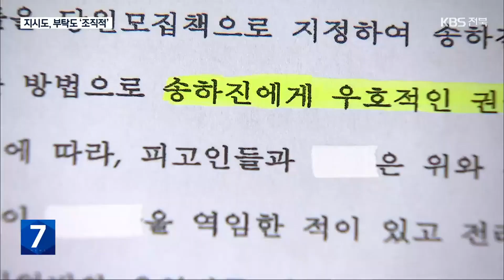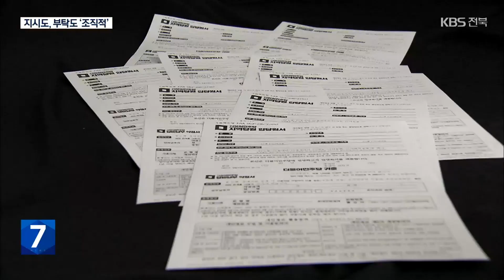‘우호적 당원 모집’…조직 선거 부추기는 경선 제도 / KBS 2022.12.13.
[앵커]

 불법 선거 동원에는 자원봉사센터뿐만 아니라 출연기관과 전·현직 공무원, 봉사단체까지 연루돼  조직적으로 당원을 모집한 것으로 검찰 수사 결과 드러났습니다.

 이러한 당원 모집은 당내 경선에서 50% 차지하는  권리당원 투표를 의식했기 때문인데요.

 민주당 경선이 곧 당선이라는 분위기 속에 재발 방지를 위한 제도 개선의 필요성도 대두되고 있습니다.

 이어서,  진유민 기자의 보도입니다.

 [리포트]

 공직선거법 위반 등으로 재판에 부쳐진 14명 가운데 당원 모집과 관련된 피고인은 12명.

 대부분 전·현직 공무원입니다.

 검찰 공소장을 분석한 결과 피고인들을 제외하고도 20명이 넘는 사람들이 당원 모집에 가담한 것으로  드러났습니다.

 수사 과정에서 불거진 자원봉사센터뿐만 아니라, 전라북도가  직간접적으로 예산을 지원하는 출연기관과 봉사단체,  그리고 체육회 소속 간부나 회원들도 조직적으로 당원 모집에 나섰고,

 공무원 등이 포함된 각종 친목 모임과  일부 공무직 노조원, 청원 경찰 또한  피고인들의 부탁이나 지시를 받고 움직였습니다.

 [전라북도 출연기관 관계자/음성변조 : "서로 잘 아는 사이에 그것을(당원 모집) 거절하기도 그렇고, 거절하기보다는 우회적으로 한 거라고 봐야죠."]

 검찰은  송하진 전 도지사의 민주당 당내 경선에 도움을 줄 수 있는  우호적인 권리 당원을 확보하기 위해  조직적으로 벌인 범행으로 보고 있습니다.

 1년 이내 여섯 차례 이상 당비를 낸 권리당원 투표가 50%를 차지하는 민주당 경선 제도.

 지난 지방선거 때 민주당 장수군수 경선에서도 여론조사 결과 조작 혐의가 드러나  수십 명이 기소되면서 경선 제도를 손질해야 한다는 목소리가 커지고 있습니다.

촬영기자:박용호